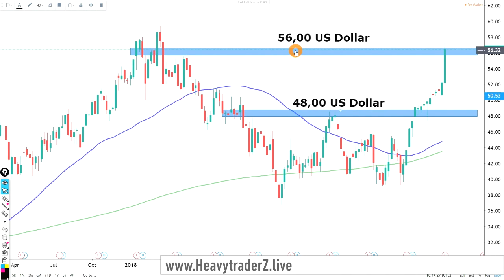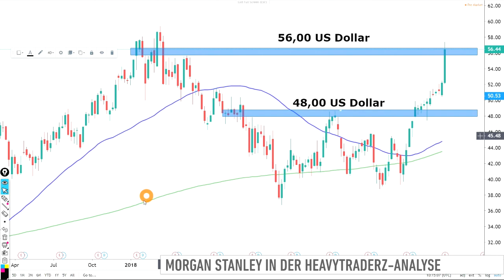HeavytraderZ: Heute werden Gewinne realisiert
Die US-Börsen sind auch 2020 im Rekordrausch. Samir Boyardan von HeavytraderZ hatte in den vergangenen Monaten unter anderem Morgan Stanley und Facebook empfohlen. Bei einem der beiden Werte empfiehlt er jetzt Gewinne mitzunehmen.

HeavytraderZ lädt Dich ein: Um 12 Uhr wird Trade des Tages im Detail besprochen und ist nachträglich in der HeavytraderZ-Mediathek abrufbar - registriere dich jetzt und trete dem kostenfreien Livestream